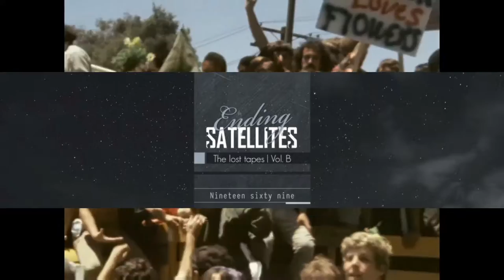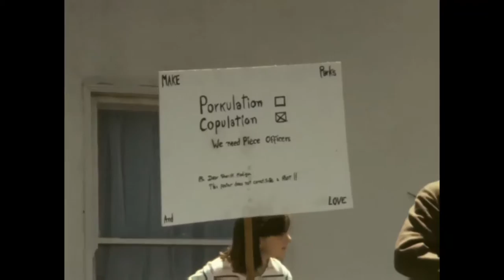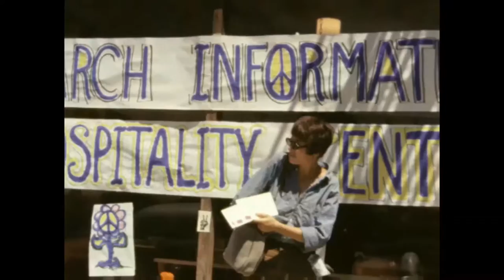1969 by Ending Satellites - People's Park Berkeley 1969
Ending Satellites "1969" a track from soon to be released "The Lost Tapes / Vol B" - Video; 1969 People's Park, Berkeley, CA - Governor Regan sent the National Guard.